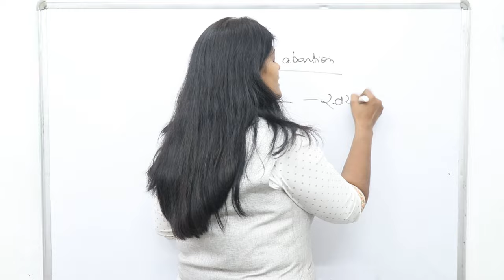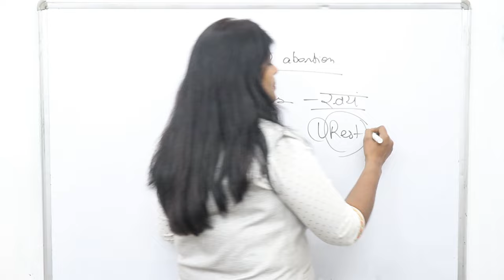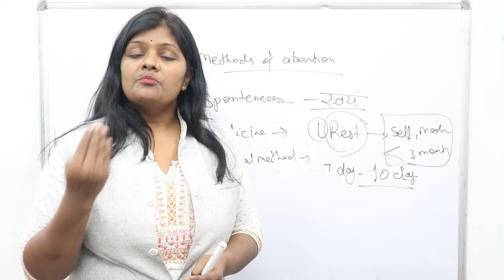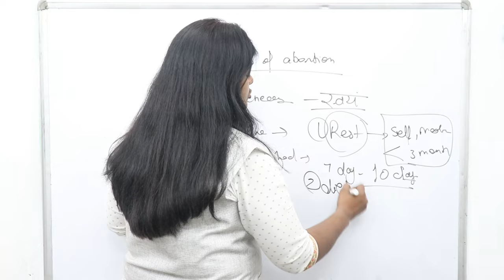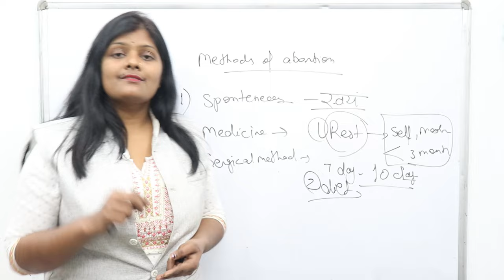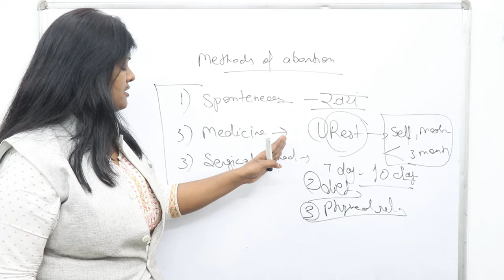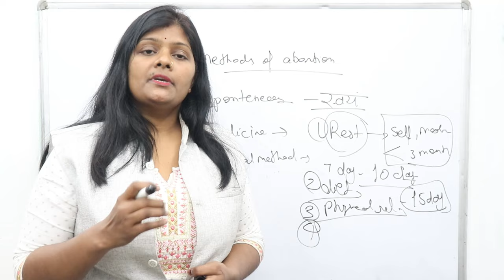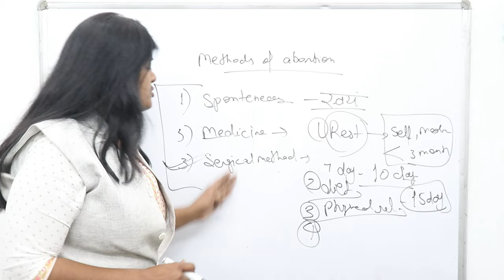एबॉर्शन के बाद इन 4 बातों का ध्यान जरूर रखे | abortion ke bad kya kren kya na kren [ ranjana rock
Friends aaj hm bat krenge Ki एबॉर्शन के बाद क्या सावधानियां रखनी चाहिए  ke bare me ummid krti hu ki aap sabhi ko ye vedio bahut help kregi apki prepration me to friends video ko last tak dekhiyega video accha lage to video ko like,share and subscribe krna mt bhuliyega...

Thankuuuuuuuuu.

abortion ke bad kya na kren,abortion ke bad kya kren,एबॉर्शन के बाद इन 4 बातों का ध्यान जरूर रखे,ranjana rock,ranjana rock nursing,abortion ke bad sex kab kren,abortion ke bad kya khaye,abortion ke bad kitne din rest kre,abortion ke bad kya sawdhaniyan rakhni chahiye